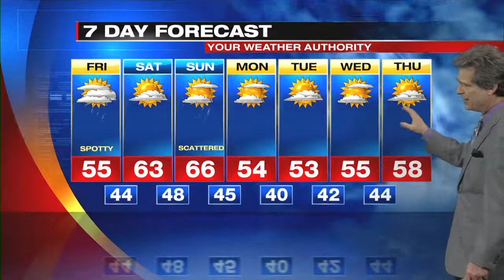Digital Exclusive Mountain Forecast